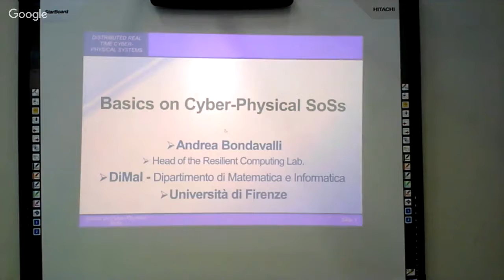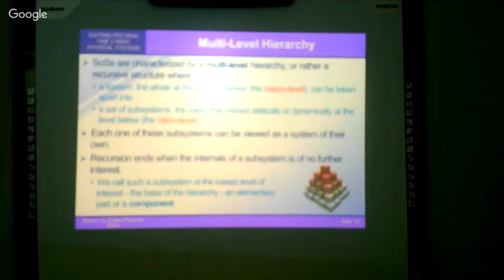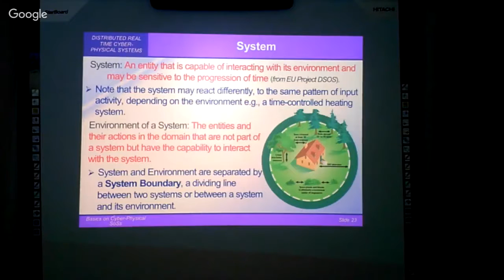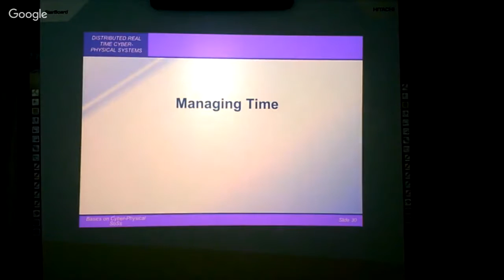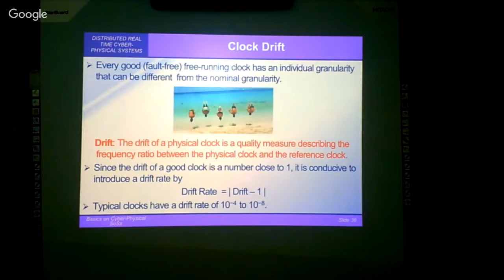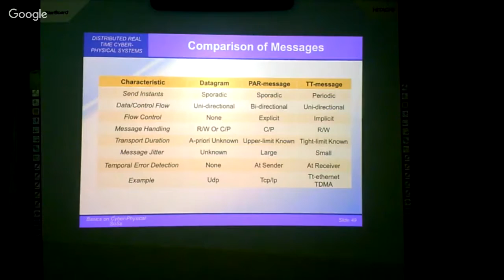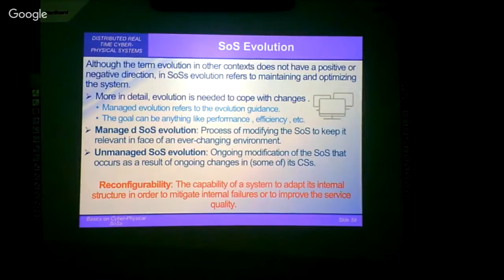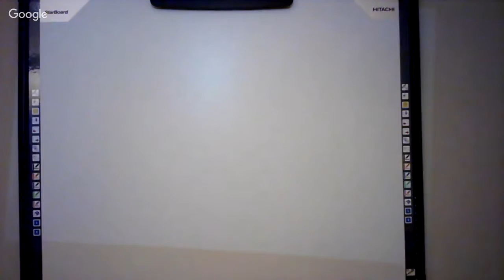Model-driven system development based on UML/SysML | 11/07/2019 - 1º Parte